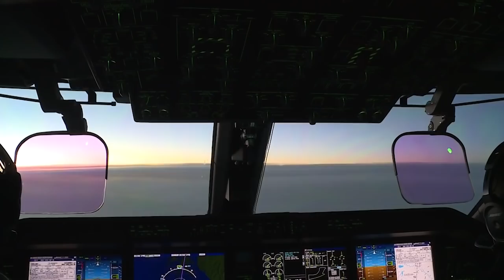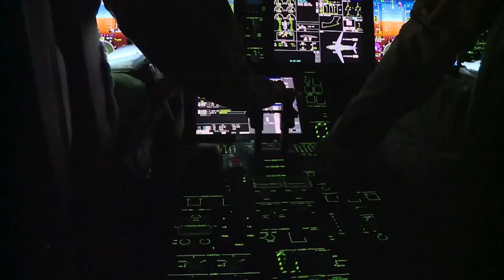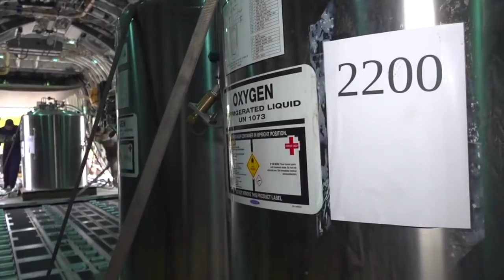O piloto do KC-390, Major Americo, em entrevista exclusiva nos conta tudo sobre o novo avião da FAB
O Major Americo, piloto do KC-390, participa da estreia do AERO Entrevista e traz detalhes incríveis sobre a operação com o mais moderno avião da FAB.

00:00 - 01:53 Surge o AERO Entrevista
01:53 - 14:13 Introdução do KC-390 na FAB
14:13 - 32:09 O treinamento dos pilotos
32:09 - 39:13 A missão nos Estados Unidos
39:13 - 47:45 Salvando vidas no Brasil
47:45 - 51:46 A futura missão Antártida

Nós da AERO Magazine temos como missão informar, aproximar e descomplicar a aviação para o público em geral, unindo os apaixonados por aviões.
Embarque no nosso canal e vamos voar juntos!